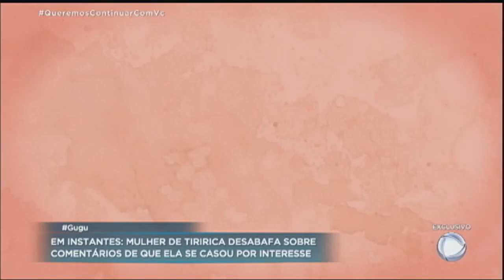Nana Magalhães e Tiririca revelam local mais inusitado que já namoraram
No programa desta quarta-feira (29), Gugu testou a sintonia entre Tiririca e Nana Magalhães. Eles abriram o jogo e revelaram detalhes inusitados sobre a intimidade do casal.